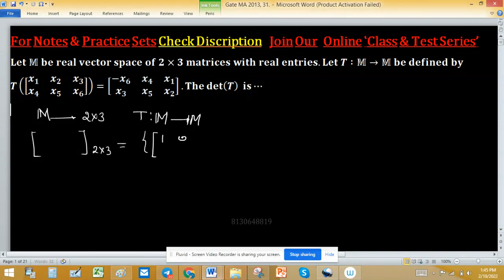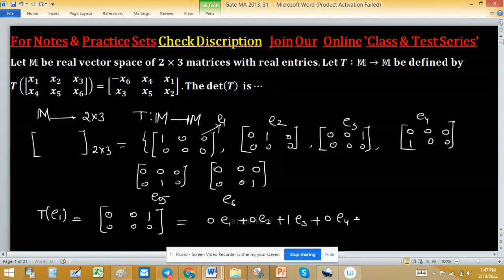real analysis linear algebra group theory iit jam iitkgp gate 2022 mathematics Question paper 2013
permutation group
cyclic group
minimal polynomial
change of order of integration
companion matrix
noble forum
group theory
power series
trace of a matrix
linear algebra
linear transformation
nullity of matrix
tifr mathematics
rank nullity theorem
santoshi family
real analysis
real roots
gate mathematics
dim(w1+w2)=dim(w1)+dim(w2)-dim(w1âˆ©w2) proof
mathematical statistics
iit jam
companion matrices
nullity
mathematics
linear transformations
surface integral
normal subgroup
null space
cauchy sequence
changing the order of integration
iiser
abstract algebra
dips academy
sylow theorem
compact set
root test
trace matrix
vector space
lipschitz condition
nilpotent matrix
permutation groups
connected set
number theory
symmetric group
vector space for iit jam
abelian group
algebra
alternating group

Gate MA 2013, 31
Key (-1)